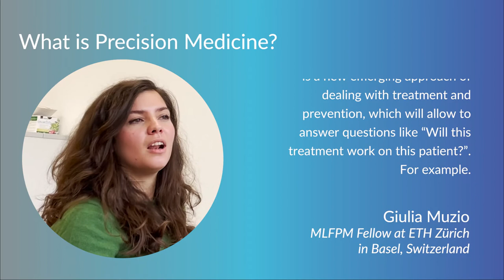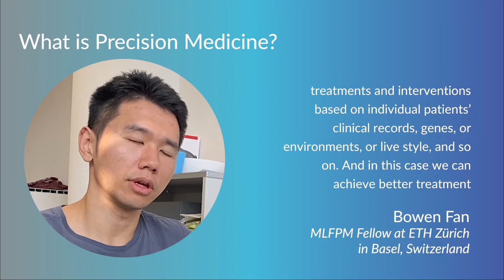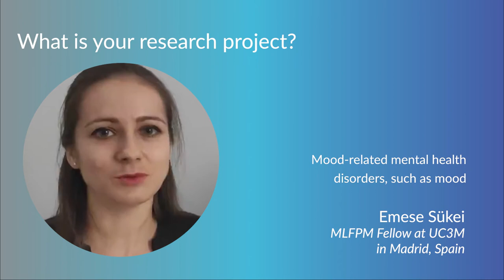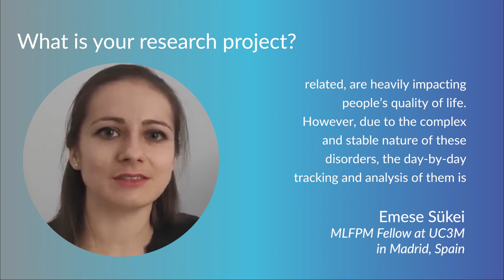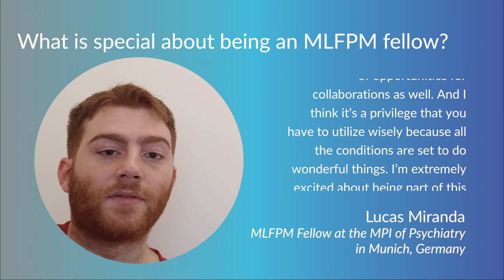Machine Learning Frontiers in Precision Medicine ITN